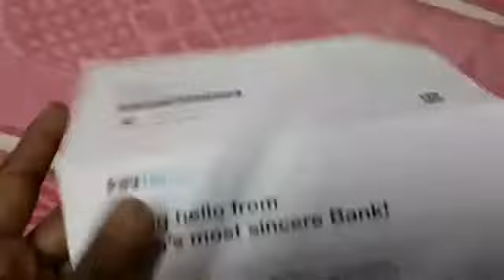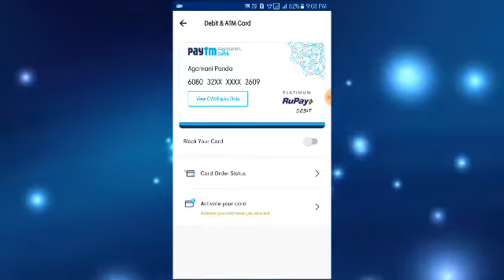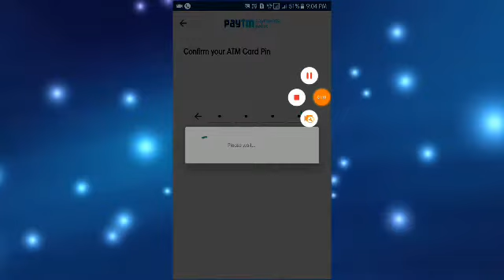Paytm Rupay Platinum Debit card Look and Active process